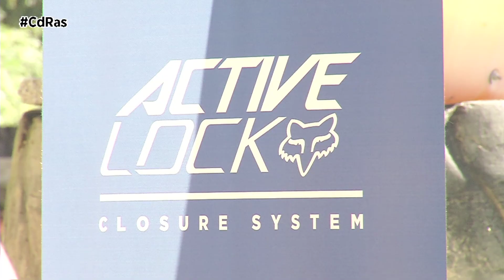FOX TEST TOUR CIRCUITO ABELLEIRA-MORGADÁNS | By CdRas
El test tour de Fox llegaba a Galicia de la mano de este circuito de supercross. Una nueva parada de la caravana que está recorriendo España para mostrarles a los pilotos gallegos de motocross y supercross los nuevos productos disponibles de la marca norteamericana especializada en deportes extremos.

Medio centenar de pilotos acudían a esta jornada de pruebas que servía también como test para los equipos que se encuentran compitiendo en diferentes campeonatos. Es el caso, por ejemplo, de la redondelana Albita Fernández que este año está disputando el Nacional portugués con grande resultados.